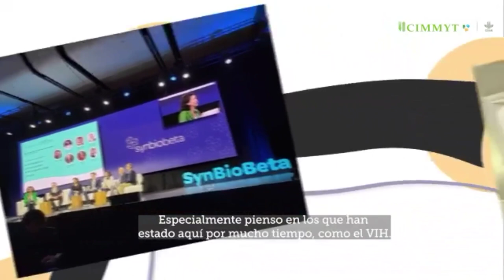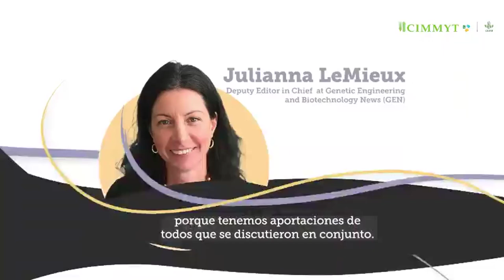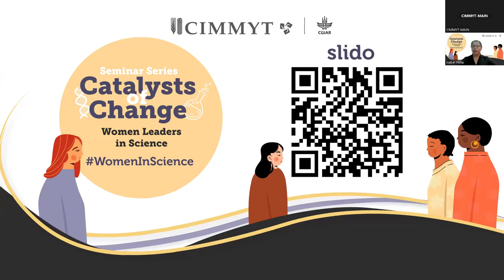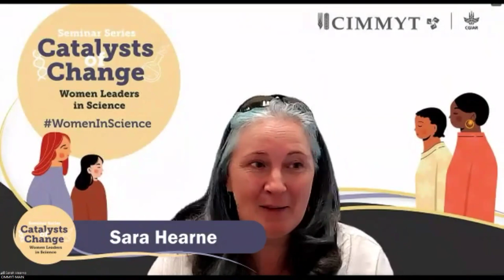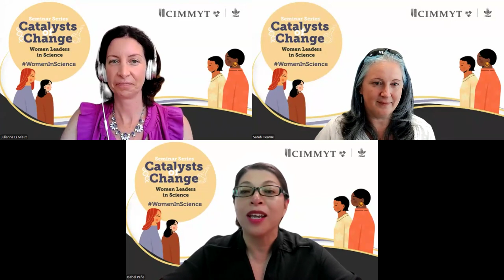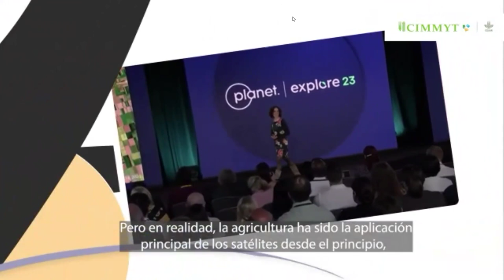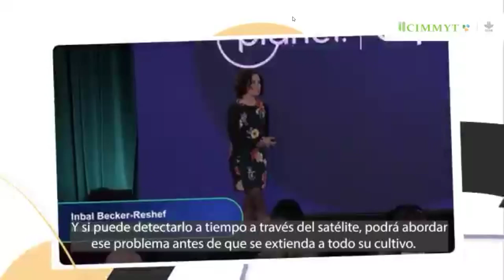French translation: Catalysts of Change: Women Leaders in Science – Julianna LeMieux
This is our latest episode from the series Catalysts of Change, from Tuesday June 18, 2024.
Presenting Name Julianna LeMieux

Julianna LeMieux is Deputy Editor in Chief at Genetic Engineering & Biotechnology News (GEN). She has been a science writer and editor at GEN for four years where she covers synthetic biology, genomics, infectious disease, genome editing, and more. Previously, she spent years training at the bench while studying bacterial pathogenesis during her PhD and postdoc. She has a passion for explaining complicated scientific concepts to a wide variety of audiences.

Julianna will have a conversation with Sarah Hearne, CIMMYT Genetic Resources Program Director. Working with multidisciplinary teams, she explores, harnesses, re-combines and co-develops applications and approaches in the areas of genomics, informatics, biometrics and breeding methodology, driving data synergies towards more efficient and effective upstream discovery and breeding. She currently leads projects on Mining Useful Alleles for Climate Change Adaptation from CGIAR Gene Banks, the Seeds of Discovery initiative and the Trait Discovery and Deployment and Toolbox areas of the Excellence in Breeding Platform.